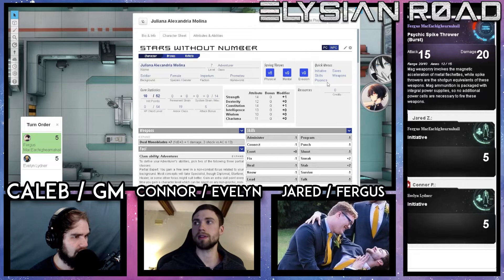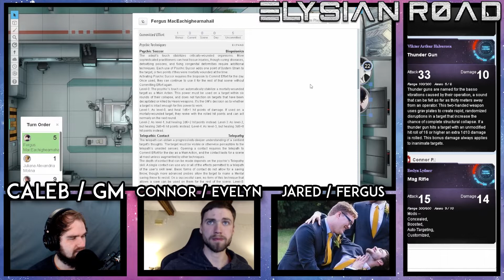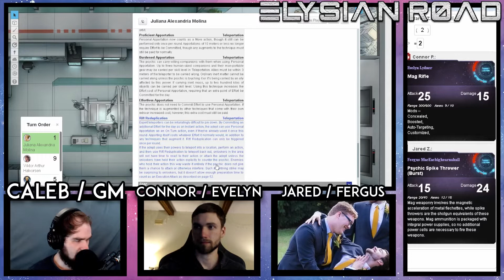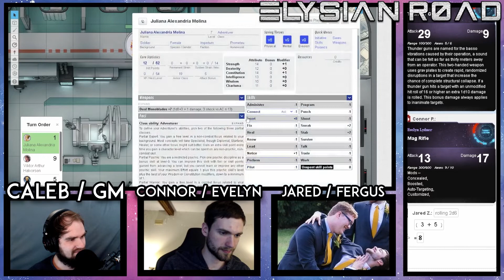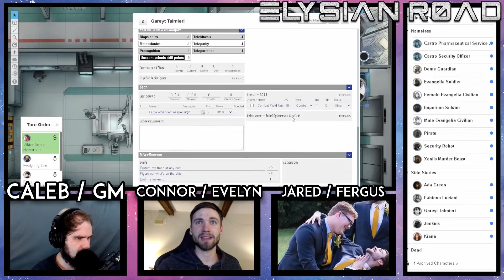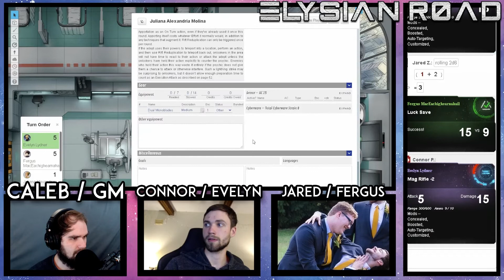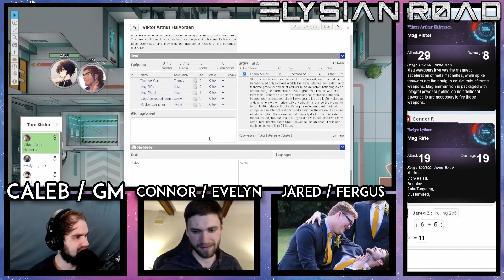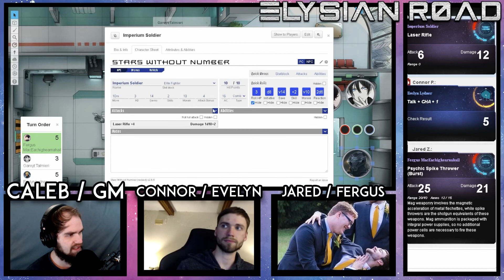Elysian Road (S2 | Ep. 22) - Visceral Reactions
The Elysian Road is an isolated sector of space full of opportunity. After the militaristic force known as The Thousand Island Imperium begins its push for dominance, the peaceful lives of a group of teenagers is forever changed. Once prodigies in a world of virtual reality, they took their earnings as pro-gamers, bought a ship, and became mercenaries for hire. Only time will tell if they are capable enough for the job.

Elysian Road is a tabletop role-playing game show—the players use Stars Without Number to generate a collaborative story that changes and grows as the characters change and grow. Caleb acts as the Game Master, the facilitator of the game and the worldbuilder of the setting of Elysian Road: an isolated sector of space in the far future of the Milky Way Galaxy, filled with adventure, intrigue, and incredible powers.

This week, Evelyn and Fergus face off with members of Krahl's crew in New Eden. In this episode, Evelyn and Fergus fight off Krahl's crew. .